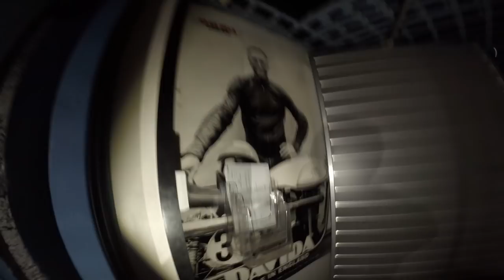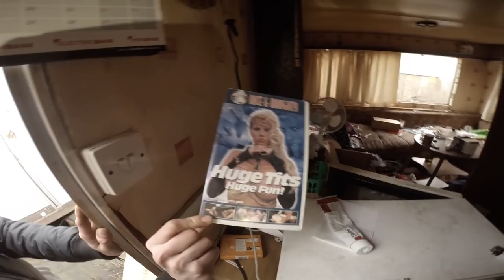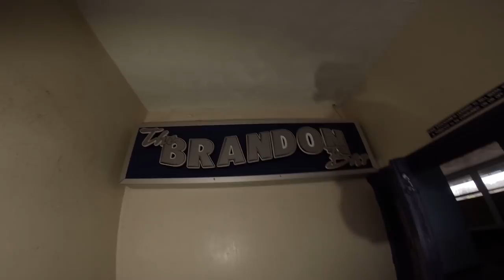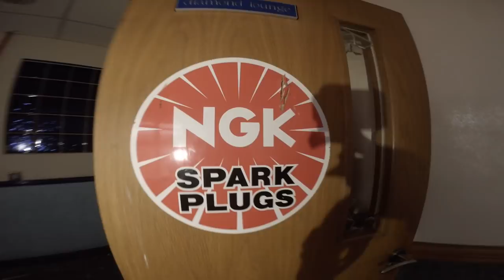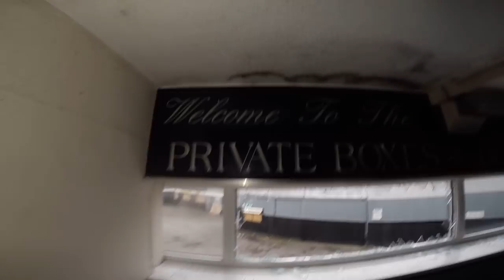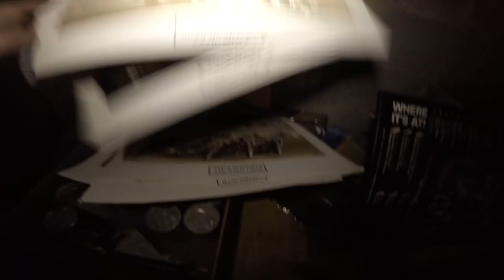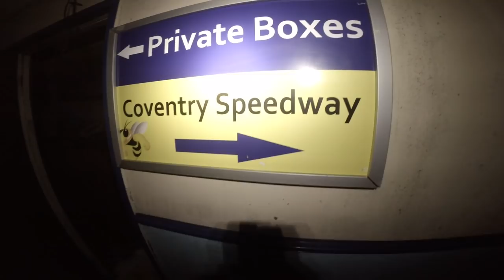Inside Brandon (Coventry) Speedway Stadium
So on our way to a large manor house explore Mo told us to pull over and head to a local venue, the Coventry Brandon speedway. was a great day there as we got to see pretty much it all and were there for the day with the only interruption being a few traveller folk at the end looking for tatt. great place to see plenty of history of the sports dotted around, very happy we got to see this one.

Brandon Speedway information:
Brandon Stadium also known as Coventry stadium was a speedway track just outside of Coventry that held its first speedway meeting on the 29th September 1928. Since then it has been home to the Coventry Bees speedway team, the Brisca F1 Stock car racing since 1954 and the Greyhound racing since 1978. Midlands sports stadium owned the arena until 2003 when it was sold to Avtar Sandu. Although the capacity is around 5000 its record was around 25,000 during the speedway. The shale speedway track, which is inside the dog track is 301 metres (329 yards) in length while the greyhound track is 409 metres (447 yards) in length. The stadium has held many events and championships over the years including but not limited to -
Speedway world finals:
1993
2000 (Last ever world team cup)
under 21 world championships:
1991
Speedway Grand prix:
1998
1999
2000
After Boxing Day 2009 the company went into liquidation and closed. Just three years later the well-known professional gambler and owner Harry Findlay re-opened Coventry until 2014 when it shut once again. Independent racing (unaffiliated to a governing body) then took place until January 2016.